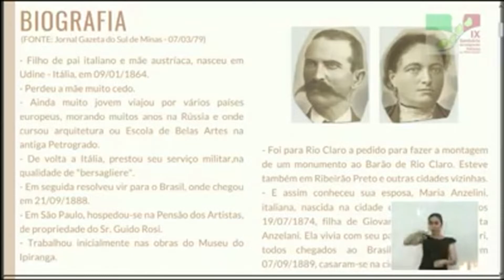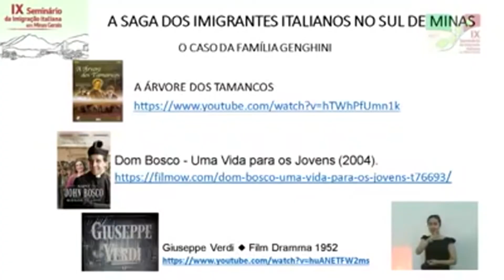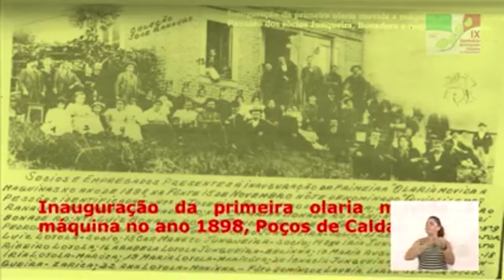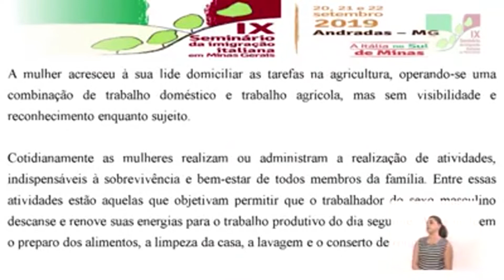Seminário da Imigração Italiana resgata momentos importantes da história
Andradas foi sede da 9º edição do Seminário da Imigração Italiana de Minas Gerais. Durante todo o final de semana aconteceram ciclos de palestras que ressaltaram a importância da contribuição dos europeus para o desenvolvimento do estado